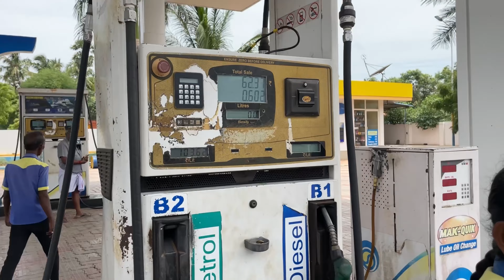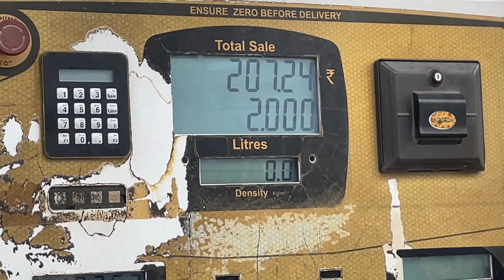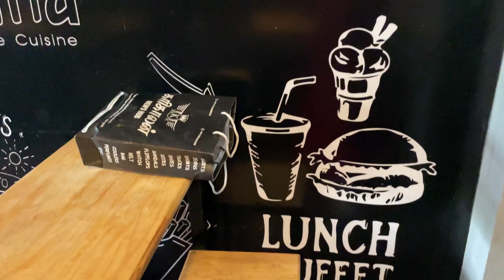Road Trip Vlog | Outing With Friends Part 1 | ShainKalid